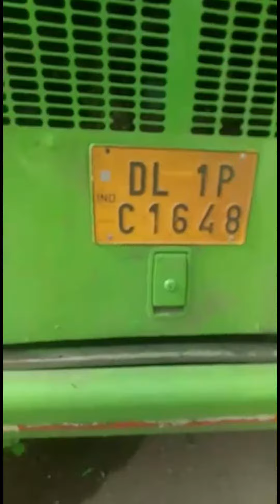Bus rammed in 2 Cars 1 Bike at Punjabi Bagh Crossing। Bus lost control।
दिल्ली के पंजाबी बाग में तेज रफ्तार बस के ब्रेक फेल होने से हुआ बड़ा हादसा। दो कारों व एक बाइक को लिया चपेट में।